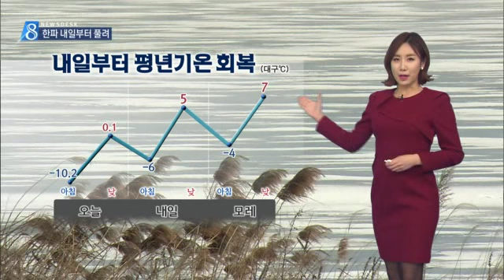[대구MBC뉴스] 한파특보해제, 내일부터 추위 누그러져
내용: 한파특보해제, 내일부터 추위 누그러져 - 이시정 기상캐스터